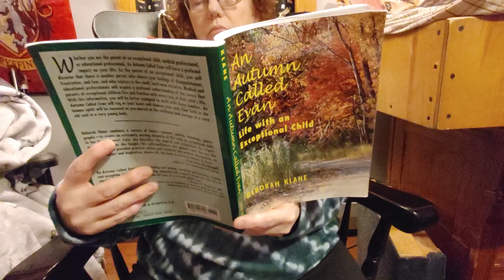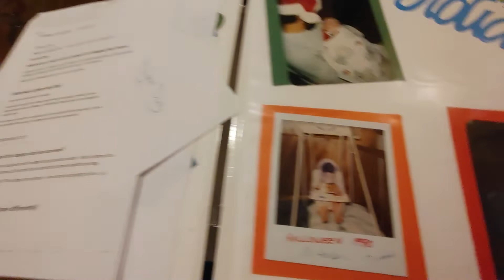Home at Last... Now What Do We Do?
After weeks in the NICU, infant Evan finally comes home.